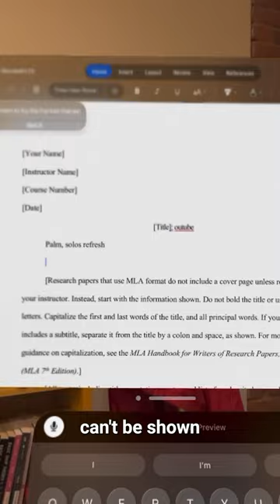One week with the Apple Vision Pro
I've now spent more than a week with the Apple Vision Pro and it is clearly a revolutionary product for Apple. I wrote about my experiences using it for work on ZDNET, and there is work there from Apple, particularly multiple Mac Virtual Displays.

The AVP is phenomenal for watching movies and TV shows, hands down. There are limited apps and many that are there are stripped down versions.

Sports viewing is another incredible experience and if I had this much disposable cash I would buy it just to watch golf, baseball, racing, rugby, and more.

I initiated the return process because it's too expensive, too heavy, too fragile, has a short battery life, and will get better with future generations. I'll let those with monetized YouTube accounts forge this path with Gen 1.